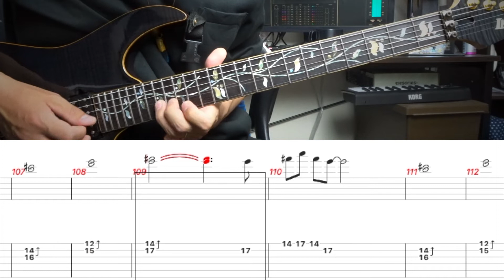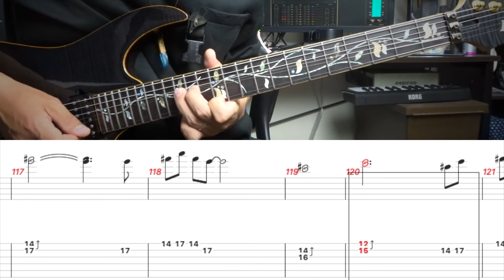真・三國無双5 「合肥の戦い tropical wars」ギター弾いてみた/Guitar Cover+TAB(リクエスト投稿)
【Gear】
Apple i Mac
Ibanez RG8570z
Kemper Profiling  Amplifier
RME FIREFACE 400
CANARE
JIM DUNLOP  ULTEX JAZZ3